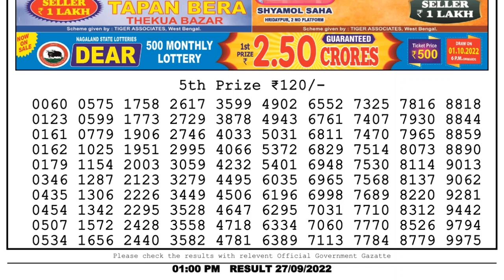🔴 Lottery Sambad Live 01:00pm 27/09/2022 Morning Nagaland State Dear Lottery Result Pdf Download